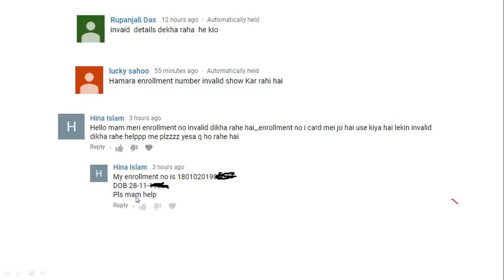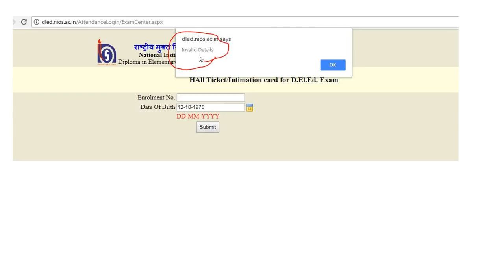ADMIT CARD में हुई बड़ी गड़बड़ी NIOS DELED EXAM BAD NEWS